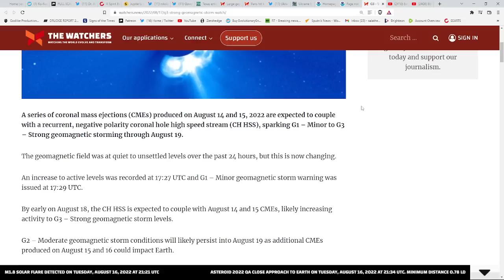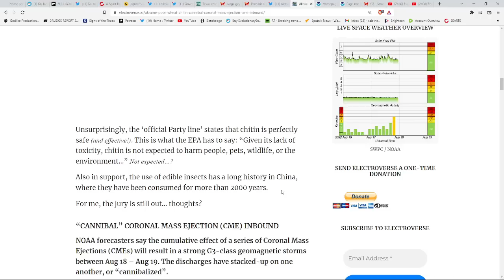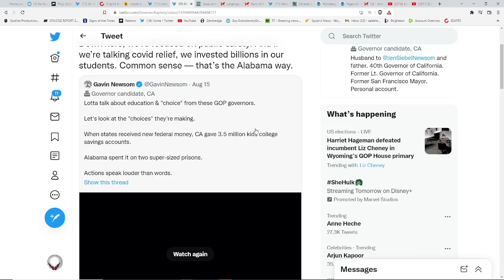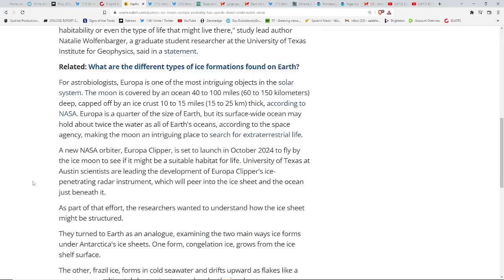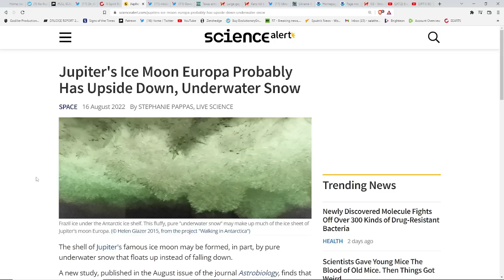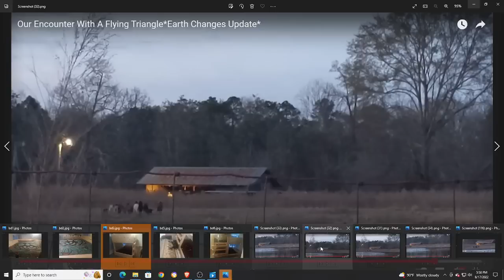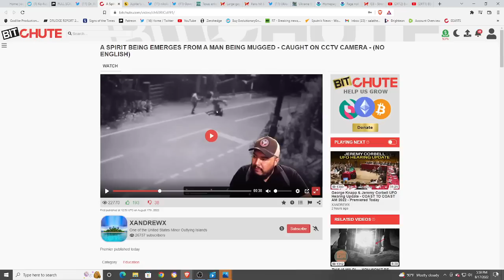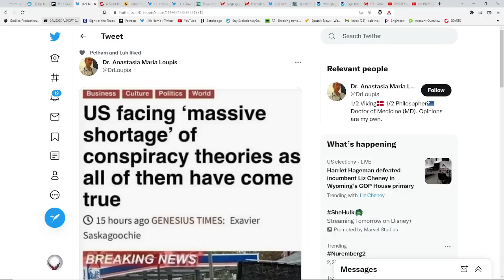SPIRIT BEING EMERGES FROM MAN BEING MUGGED*GOV. NEWSOME ATTACKS RED STATES*ONGOING GEOMAGNETIC STORM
Original video of the spirit emerging.

Services Available
Energy Work (A Combination Of Reiki, Qigong, & Pranic Healing)-Vedic Birth Chart-Spiritual Coaching-Negative Entity Clearing-Connecting To Spirit Guides-Guardian Angels-Loved Ones That Passed On-Tarot Readings-Wellness Coaching (Diet, Nutrition, Meditation, Mantras, Qigong)